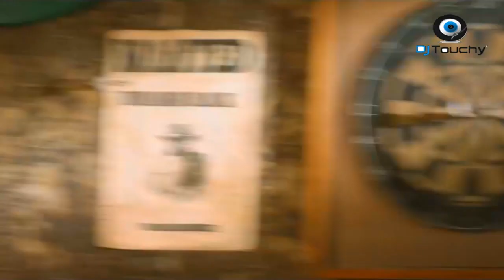KAROL G, Anuel AA, J. Balvin - LOCATION (Boriqua Dance Remix) - DJ TOUCHY MIX 2021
KAROL G, Anuel AA, J. Balvin - LOCATION (Official Video)
Lyrics:
Hoy es Sábado
Indica las coordenadas que hoy nos vamos
Prendo el murciélago
La madre del que hoy no beba me emborracho oh oh oh oh
Bebe manda el location tion tion
Outfit chanel y de the collection tion tion
Foto todo el combo y dame mention oh oh oh oh
Hoy tengo mala intentions oh oh
Outfit chanel y de collection tion tion
Hoy tengo mala intentions oh oh oh oh
Anuel
Ella hoy no tiene hora de llegada
No cree en los hombres es una desconfiada
Soltera, pero dice que ella es casada
Pero eso cambia cuando bebe Buchanan’s
Mucho Krispy en la mochila dilatara mis pupilas
Griten yo quiero tequila
Ey Yo quiero tequila
La nota está subiéndome
Cabron está mirándome
Todas las baby’s están texteandome
Hoy termino emborrachándome
Y borracho no voy a guiar
Por que si un poli me detiene
Yo le voy a gritar:
Sin cojones me tiene
Leggo
No me llames
Yo te llamo
La discoteca pa nosotros la cerramos
No estoy para reclamos quiero alcohol
Ey yo te tiro un call
Tengo el bate y no es el de baseball
Me gustas porque te destacas y a las envidiosas opacas
Yo con tanto oro en el cuello
Baby ya parezco una vaca
Me gusta tu cuerpito de kylie tu carita de barbie
Tu novio puede frontear, pero balvin es balvin
Baby manda la ubi
Pa darle play a la movie
Lo mio es flow call of duty
Las nenas grande los booty
Ey atrás de uno lloran con sus tacones
Mi flow es de Neptuno y mi pelo de colores
Yo solo tomo champagne el Richard Milly plain
La K y la D en mi chain
Valiente me pongo insane
Con sus amigas hoy salió a beber
Tu no la jodas ella no es tu mujer (tu mujer)
Estamos todas solteras el amor no es bienvenido
No necesito un hombre yo misma sola me cuido
Bebe manda el location
Foto de todo el combo y dame mention oh oh oh oh
Damas y caballeros (damas y caballeros)
Con canciones como es que se separan los simples artistas de los lideres

Leggo
Los simples cantantes de las leyendas
Anuel y Karol G
J balvin Man
Unión legendaria
Brrr
Latino Gang
Uy
Ovy on the Drums
Yeah Yeah
Mosty
Brr
Real Hasta La Muerte
Bebecita

Music video by KAROL G, Anuel AA, J. Balvin performing LOCATION.